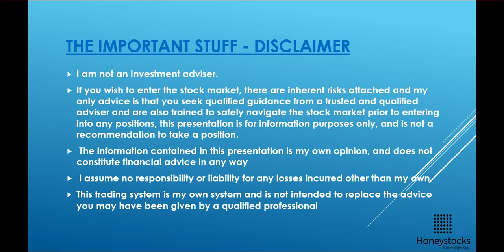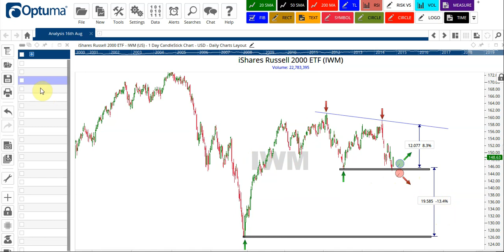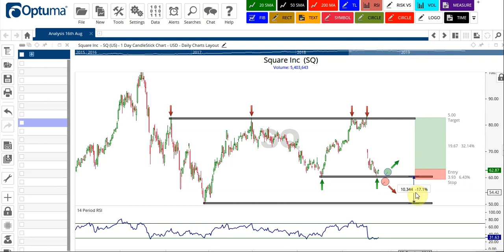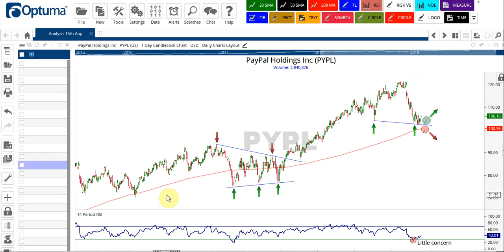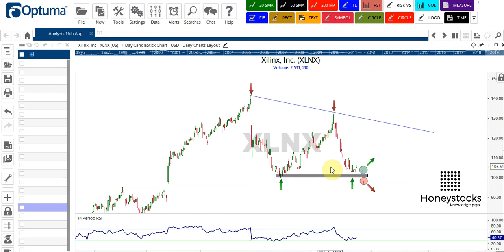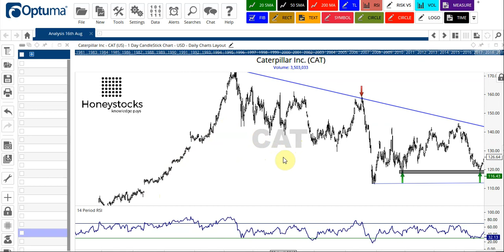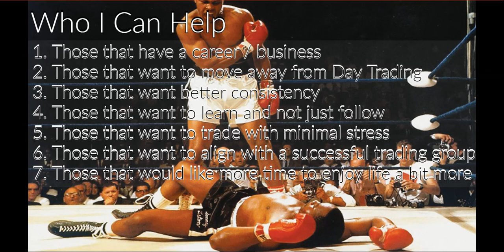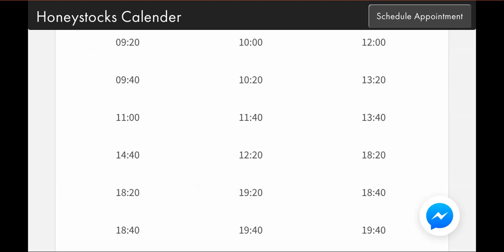Stock Market Picks - Technical Analysis August 2019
Today I share with you Technical Analysis insight into 20 of the most popular stocks on Wall Street today.

The Stock Market can be incredibly tough, but Technical Analysis can help to make the process of stock or market selection much easier. We have a very Trend and Swing following Trading style and we understand the Stock Market much better as a result of our approach.

The best Trade Ideas and Stock Analysis for the forthcoming week. We making the difficult simple and Trading the Financial Markets DOES NOT need to be complicated.

Having a logical approach will both maximize profit and also limit losses... Day Trading is NOT the answer... Trend Trading IS.

Trading using Technical Analysis is the way forward

Stock Market - Trend / SwingTrading Experts